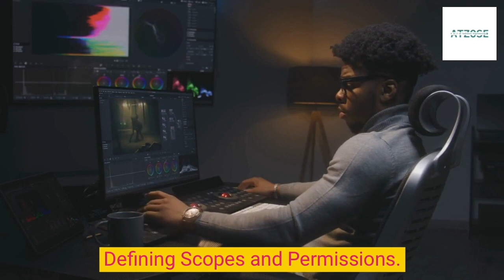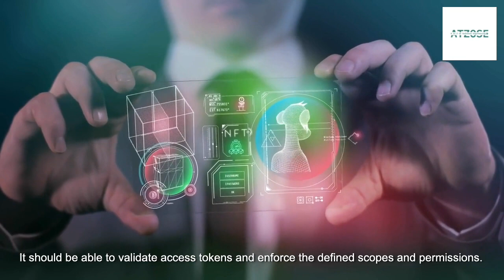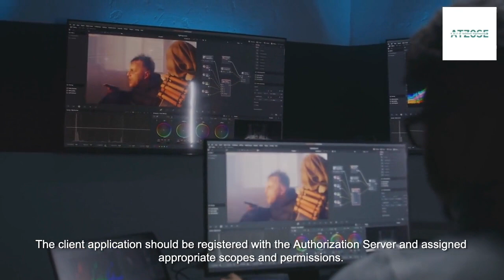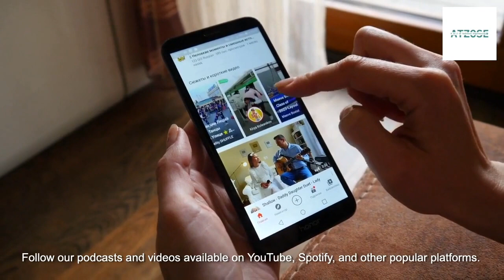A Guide to Securing Microservices with OAuth 2.0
Hey friends, check out this comprehensive video on securing microservices with OAuth 2.0! It provides step-by-step examples and covers topics like OAuth2, microserviceSecurity, tokenValidation, and more. Don't miss out on enhancing your understanding of microservice authentication and authorization.